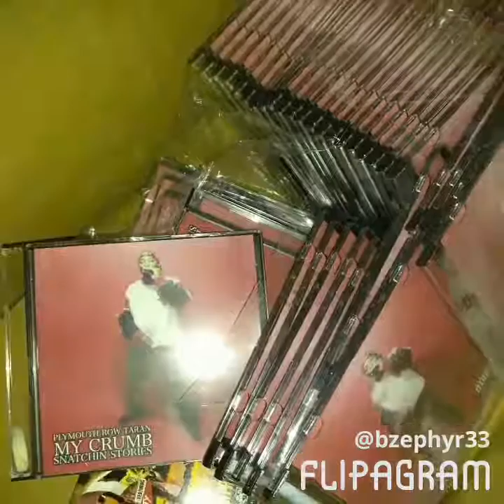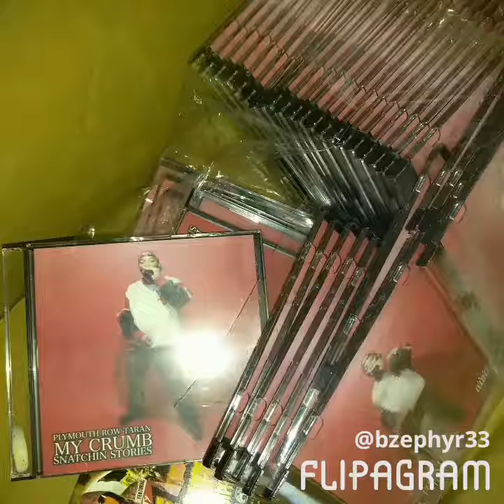P Rock Taran - gun n my hand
"My Crumb snatchin' stories"